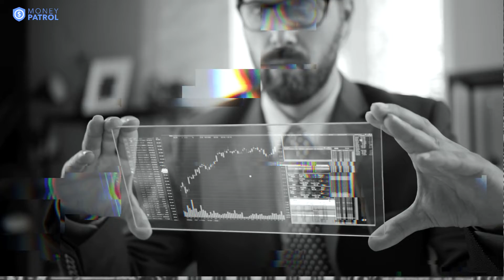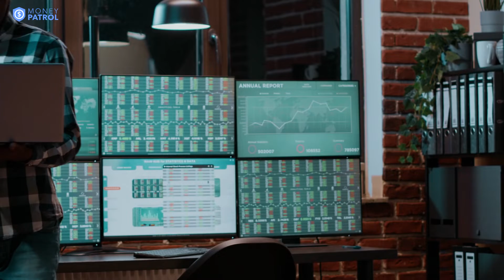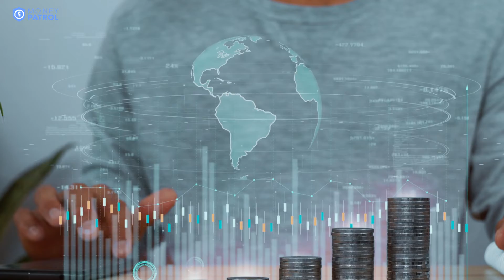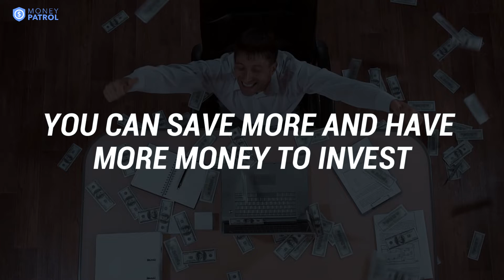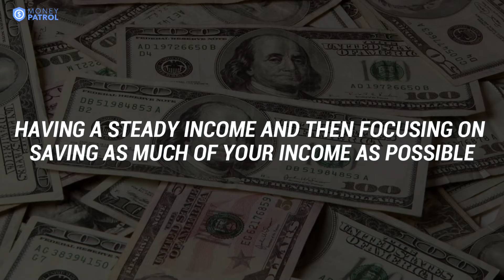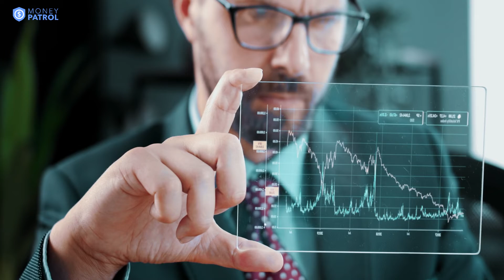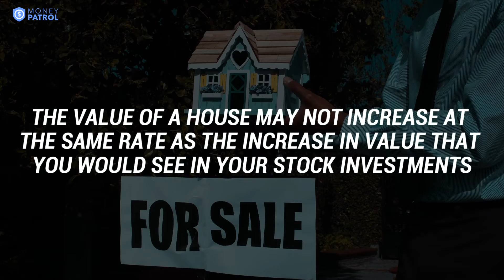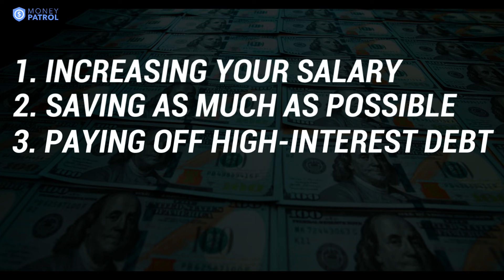MoneyTalk | How to Increase Your Net Worth | Money Management 101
In this MoneyTalk, we will talk in detail what is Net Worth and how can you increase your Net Worth.

The MoneyTalk series from MoneyPatrol focuses on financial education and literacy. MoneyPatrol is an advanced Money Tracking, Monitoring, Alerting, and Budgeting app that securely monitors your financial accounts and helps you easily track your spending and manage your personal finances.

Get started with MoneyPatrol now!